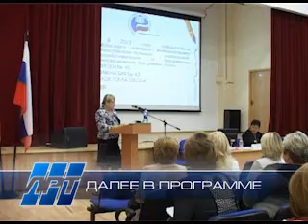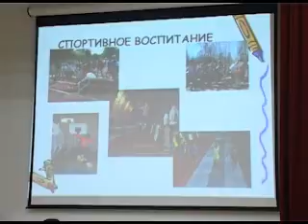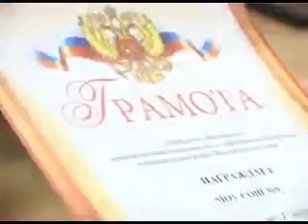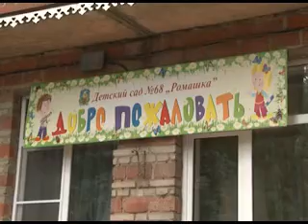Выпуск новостей от 27 августа 2013